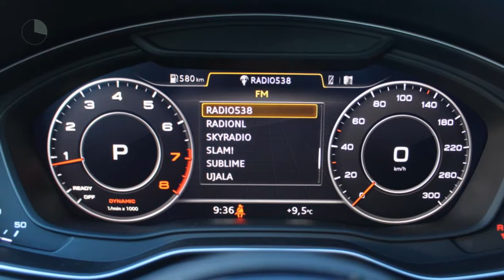Audi A5 2.0TFSI 252pk quattro S-Tronic Sport Pro Line S *HOGE KORTING*